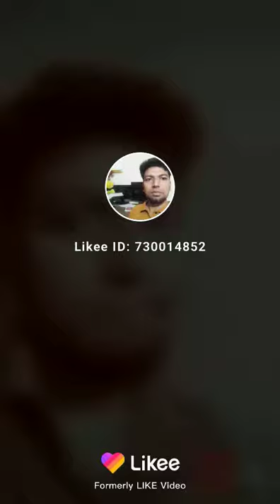December 29, 2020